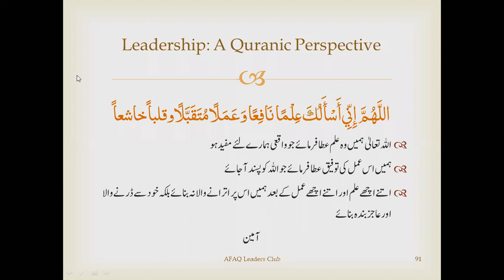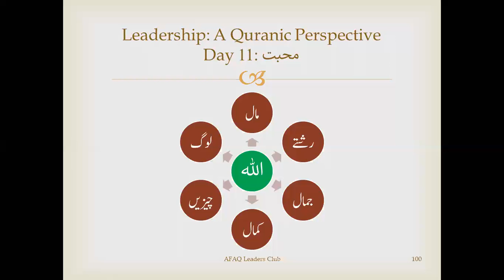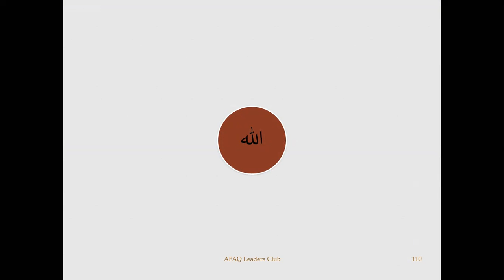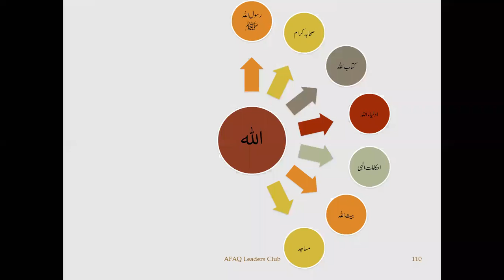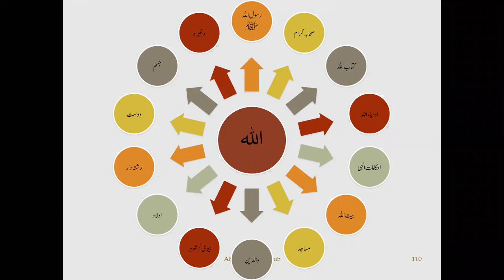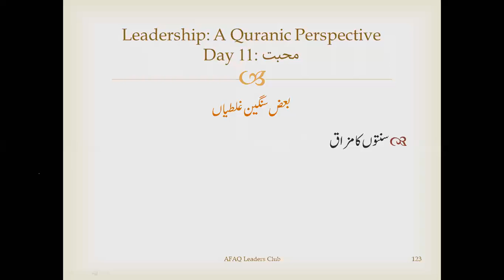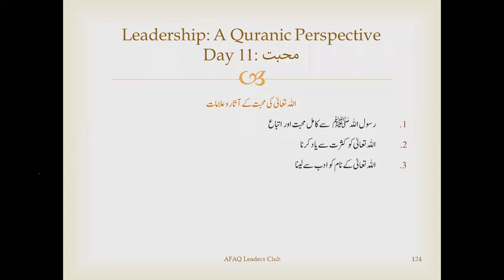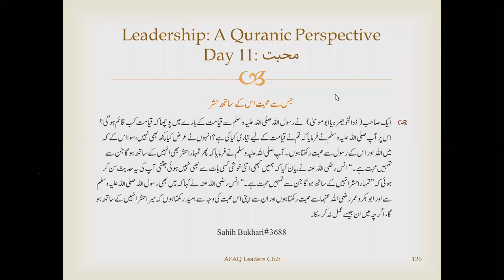Leadership: A Quranic Perspective | Day 11 | Love | Meaningful Ramadan Course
This Session is part of our Ramadan Course
"Making Your Ramadan Meaningful with AFAQ"
(15 Days Online Class + Full Month Ramadan Management Support)

Speaker: Engr. Syed Izatullah
Asst. Manager, Youth Development, AFAQ
Kuliya-Tu-Shariya Graduate, Jamia-Tur-Rasheed Karachi
Electronic Engineering Graduate, BUITEMS Quetta

If you want to be notified about our upcoming programs for yourself, your children, your family, or your institute, fill up this EOI (Expression of Interest) form.